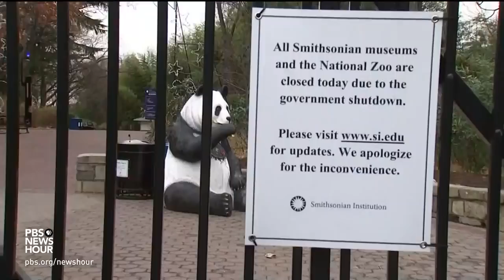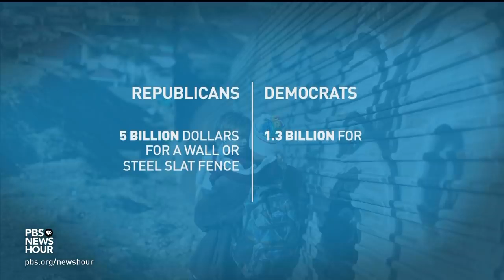Why This Government Shutdown Represents A 'Historic First'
January 02, 2019 - It's day 12 of the partial government shutdown. President Trump met with congressional leaders Wednesday afternoon, the day before Democrats take control of the House, to reiterate that affected government agencies would remain closed as long as it takes to deliver the border wall funding he wants. For more on the significance of this unprecedented shutdown, Judy Woodruff talks to Lisa Desjardins.